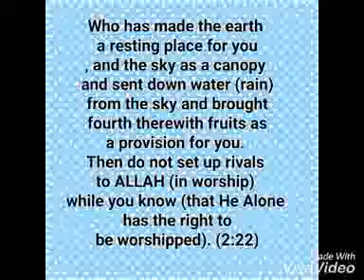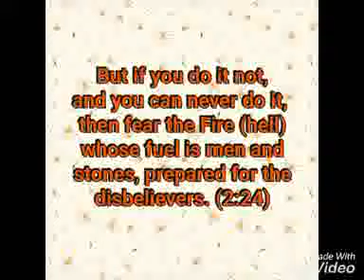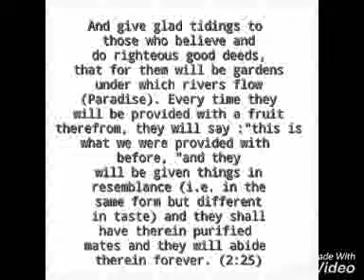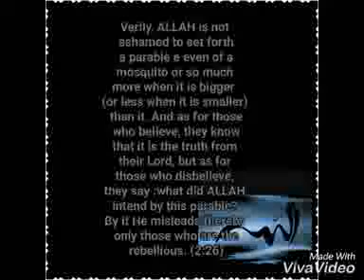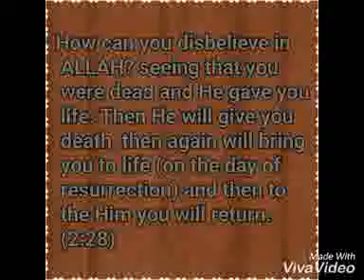Surah baqrah 3rd ruku (aayat no 21-29)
Recited by Mohammad Shiraz (kaifi)